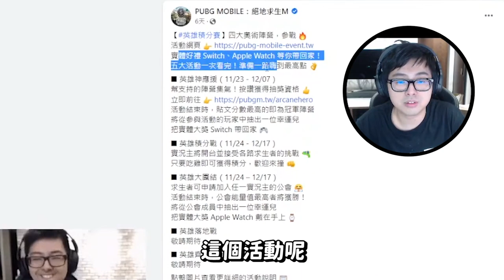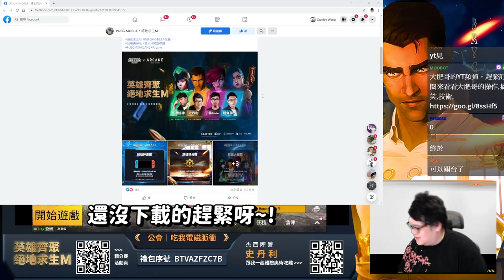【絕地求生M】英雄聯盟實況主吃雞會長什麼樣子呢？這個操作、這個水平到底行不行 😂 （Feat. 統神、史丹利、小熊、丁特、小雲寶寶）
【英雄積分賽】完整實況精華來囉 🎬
該不會實況主開台的時間都沒有跟到…？
太巧了吧！這邊剛好為你準備了精華 👌

看統神、史丹利、小熊、丁特、小雲寶寶
英雄聯盟實況主吃雞會長什麼樣子呢 😂

現在就到 PUBG MOBILE 體驗吧 👏
全新《Arcane 奧術》聯動：鏡像空島！